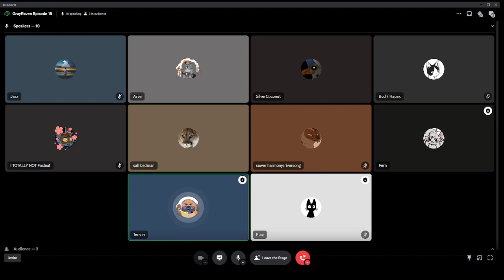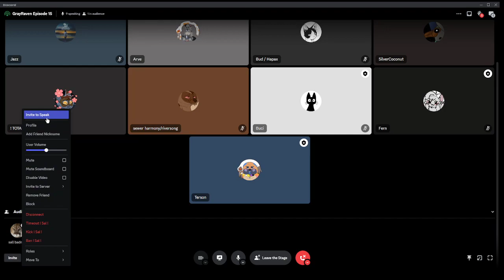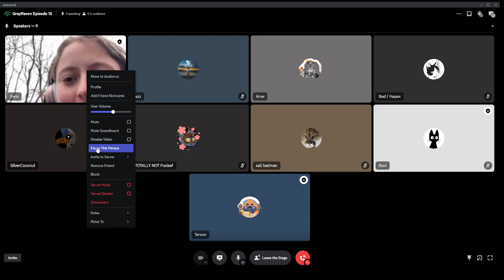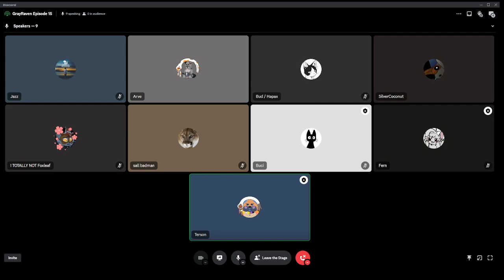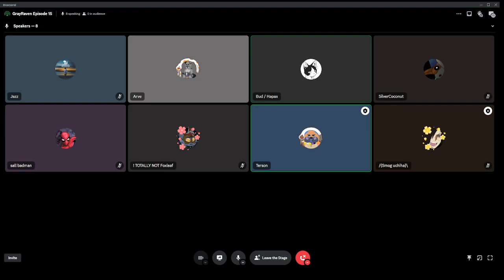Had to take a chance (FULL VOD) GrayRaven Series 1 Episode 15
Hey! I just want to thank the amazing folks who joined me on this wonderful, and terrifying journey!

Thumbnail by Buci (It says 15 on it)

Riversong - Onyx - _•*scorched*•_# 9241

This was hosted on the WarriorCatsFandub Server and I moderate there!

Thank you for taking the time to read the description! Peace to the restless, Love to everyone and Joy to you. Thank you!

GrayRaven as a whole is my personal take on a TTRPG similar to Dungeons and Dragons or Call of Cthulhu, any rule I make is not set in stone because I focus more on fun and story than books and glory.